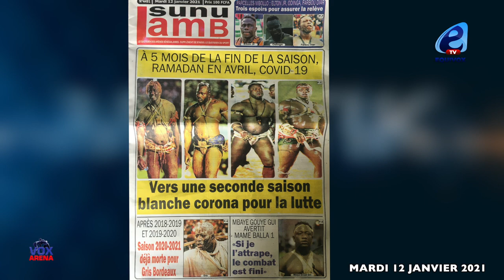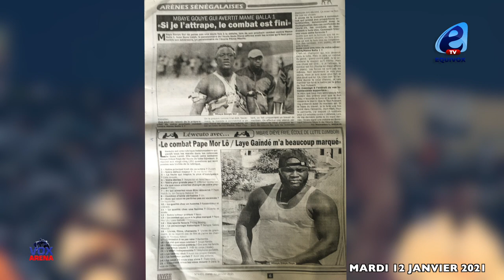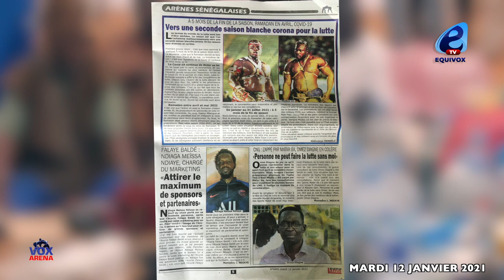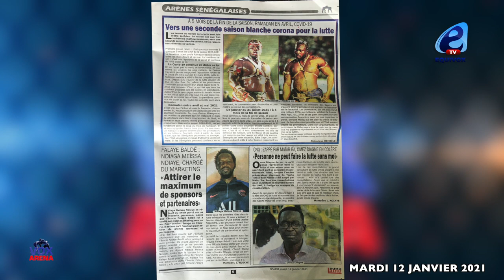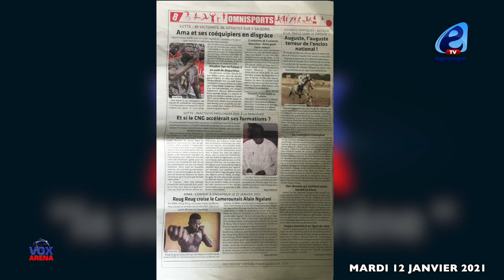LA LUTTE VERS UNE SAISON BLANCHE SANS COMBAT ?